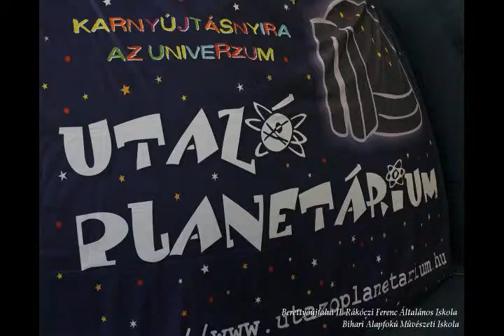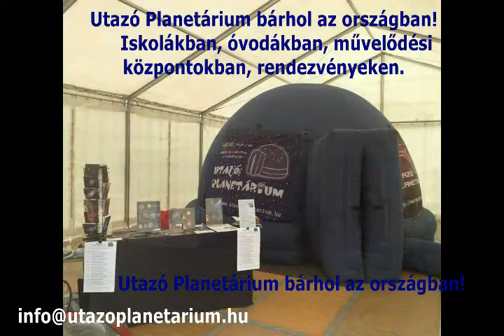Utazó Planetárium bemutatkozó film 2015